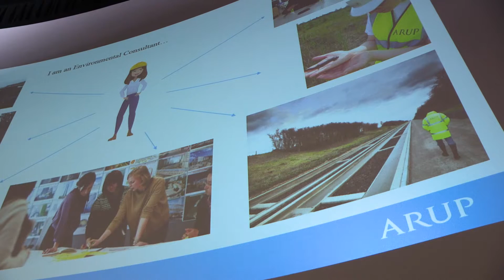Women in Engineering at Birmingham City University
Secondary School pupils discover more about a potential career in engineering at an event at Birmingham City University's School of Engineering.